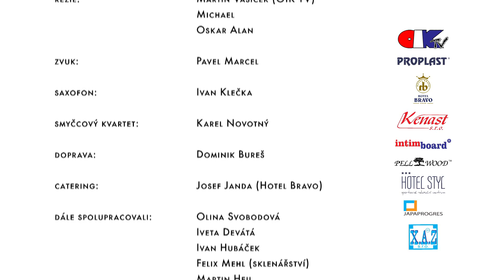JOSEF IX. - Krajina lásky